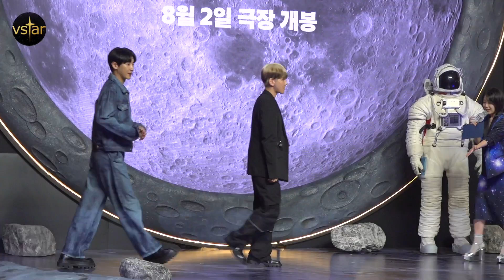[풀영상] 엑소(EXO).김우빈.이준혁.김우빈.김향기.신예은.위너 진우 토롱이...💋 '더 문' VIP 시사회 빛낸 스타들 (The Moon VIP Premiere)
7월 25일 서울 영등포 타임스퀘어 영화 '더 문' (감독 김용화)의 레드카펫 현장입니다.

00:00 '더 문' VIP시사회 열린 날
00:05 '더 문' 감독과 배우들
00:20 소녀주의보 GirlS Alert
00:28 차승엽, 모건후
00:44 위너 진우 WINNER JINU
01:02 갈소원 Kal So-won
01:43 신예은 Shin Ye-eun
04:11 옥자연 Ok ja-yeon
06:44 나영석 PD, 토롱이 Na Young-seok
07:53 가수 수란 SURAN
08:14 이준혁 Lee Joon-hyuk
09:23 김향기 Kim Hyang-gi
10:12 김우빈 Kim Woo-bin
10:58 윤찬영 Yoon Chan-young
11:20 엑소 EXO